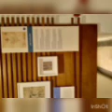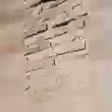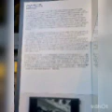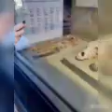Rome trip 2020